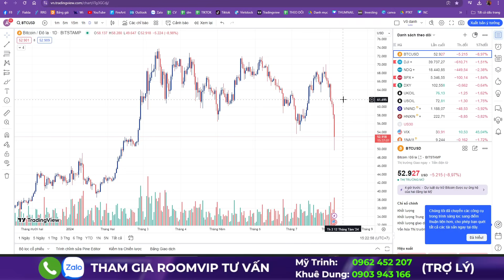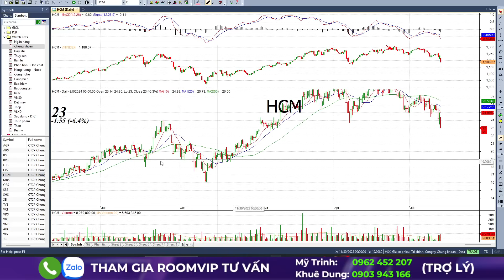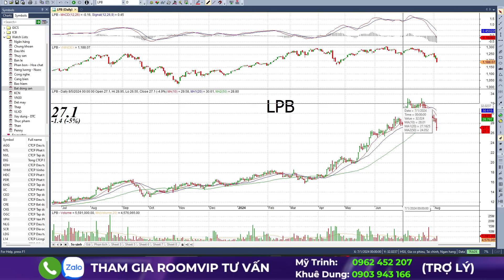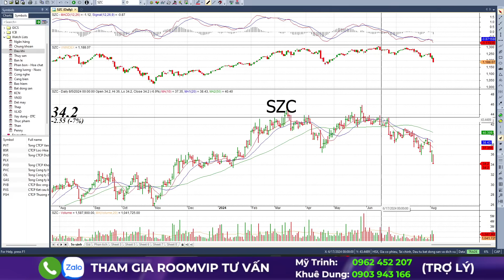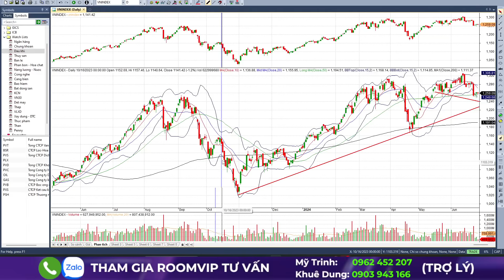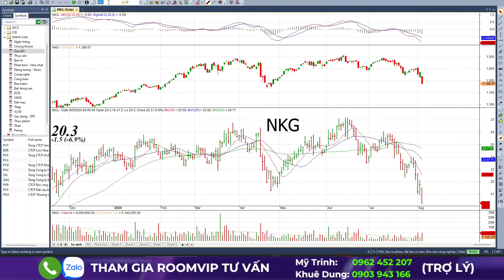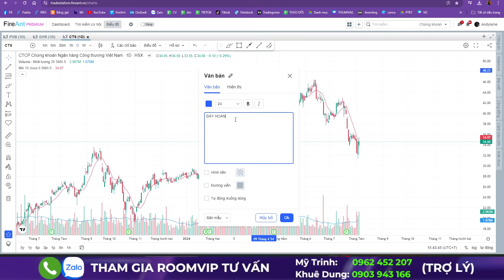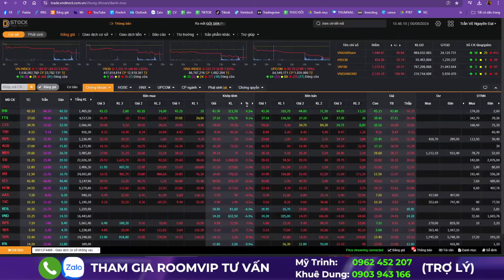GIAI ĐOẠN SÀN NƯỚC RÚT!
☎️ Phone/Zalo trợ lý để được hỗ trợ :
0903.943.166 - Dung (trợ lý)